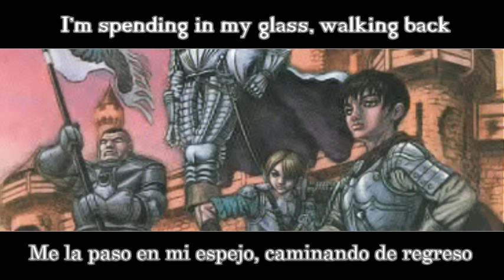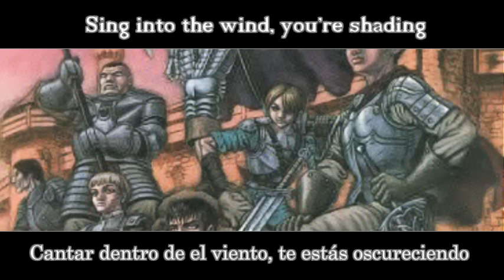Silver fins "Waiting so long" || Sub español & Lyrics || Berserk ED; full.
Es mi segunda traducción.  Por lo tanto, si ven alguna falla o alguna sugerencia, no duden en comunicármela.   Le he puesto todo el esfuerzo a este  vídeo, así que ¡Espero que lo disfruten!

English:
It's my second translation. Therefore, if you see any failure or say any suggestions, do not hesitate to communicate it. I've put all the effort into this video, so I hope you enjoy!